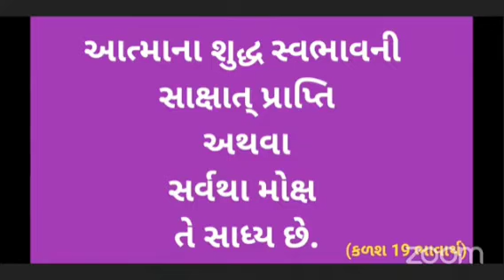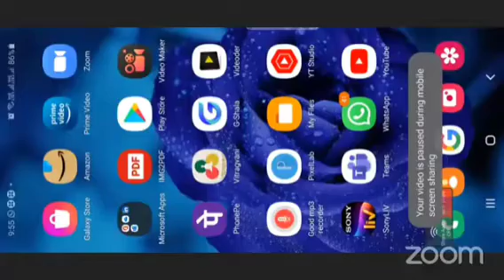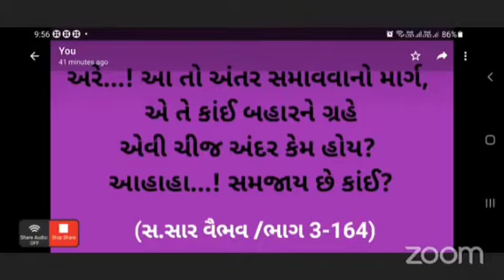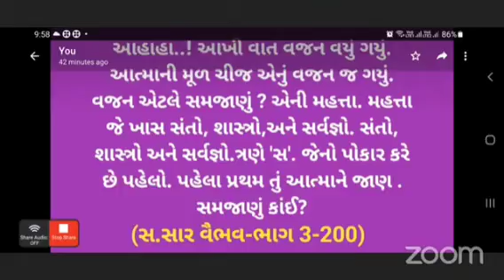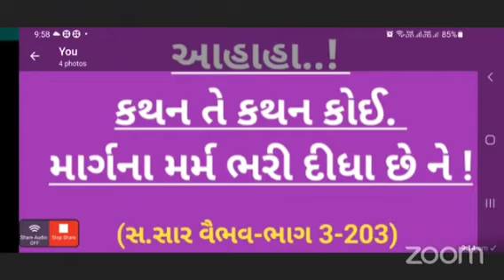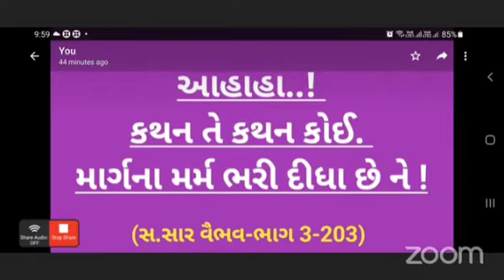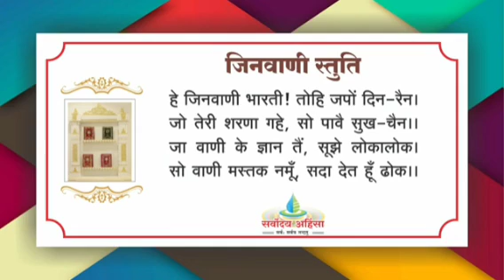समयसार गाथा 17-18 ॥ साक्षात् मोक्ष 'साध्य' 16/08/21 MON